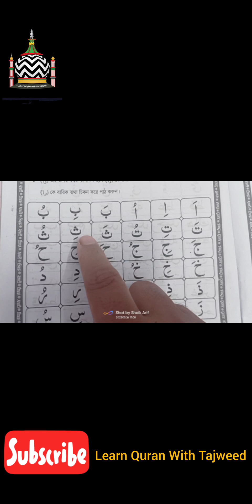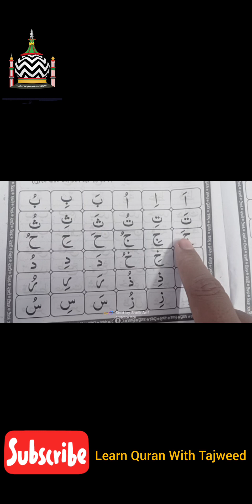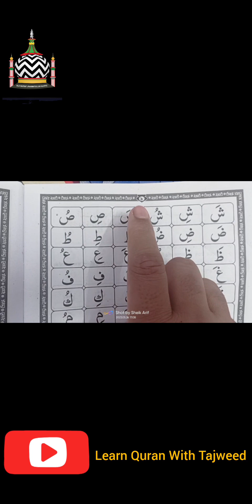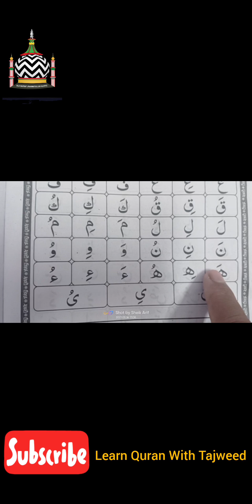কোরআন শিক্ষা পর্ব ৪,Learn Quran With Tajweed,